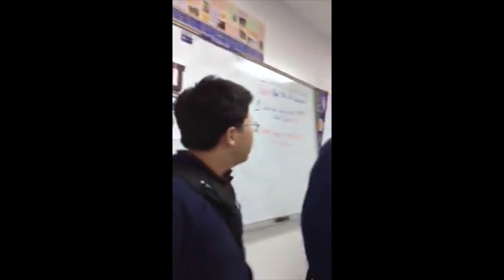The Howl Season 1 E4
This video is about The Howl 4